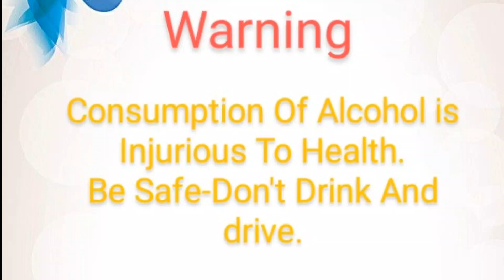2Minute Me 4 Ice pack easy Trick☑️// Domdar Ice pack// whisky Ice Cool Pack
2Minute Me 4 Ice pack easy Trick☑️// Domdar Ice pack// whisky Ice

whisky pineka sahi tarika
Whisky Ice
whisky kiske sath pina chahiye
whisky kaise pita hai
whisky Soda
whisky water
Whisky Soda mix
whisky ke sath ice